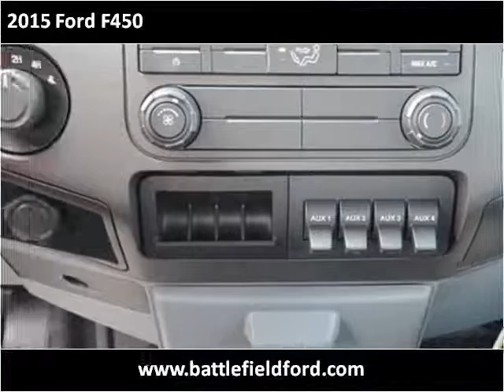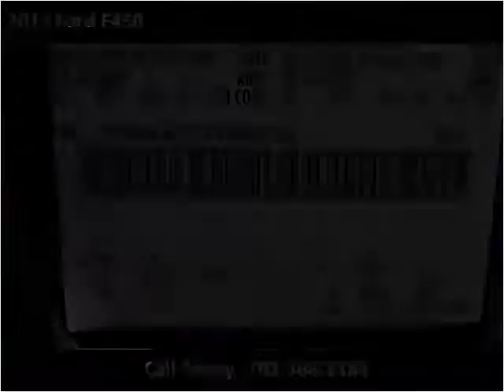2015 Ford F450 New Cars Manassas VA